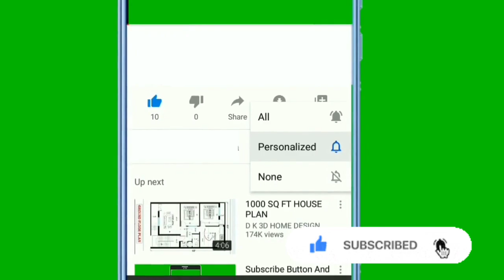Bursted : See Top Nollywood Celebrities Side Hustle aside acting.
Side Hustle Of Top Nollywood Stars – See What Your Favourites Are Doing When They’re Not On Location
They say all work and no play, makes Jack a dull boy — or in this case, make our celebrities sad and grey! Nollywood acts, have found ways to keep them from being ‘dull’, when they are not working on location by doing things they love as their side hustles.
Many of these thespians have said it’s not just the acting industry that puts food on their table, so read on to know the side hustle of your favorite Nollywood actors and actresses.